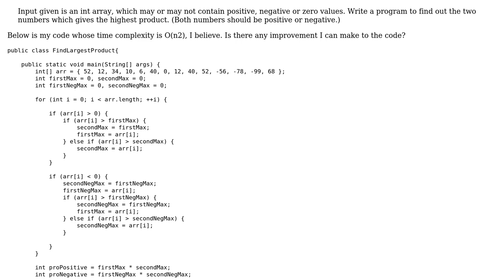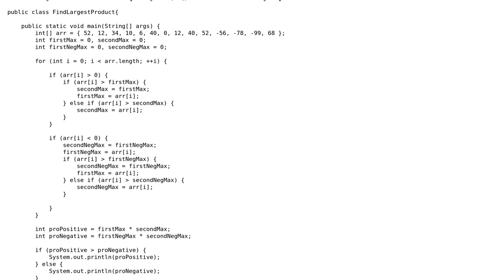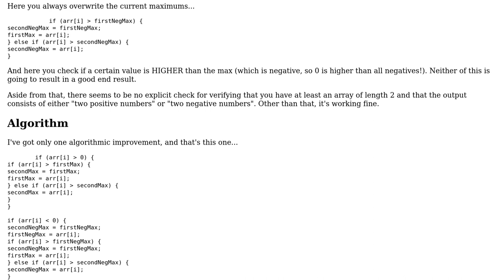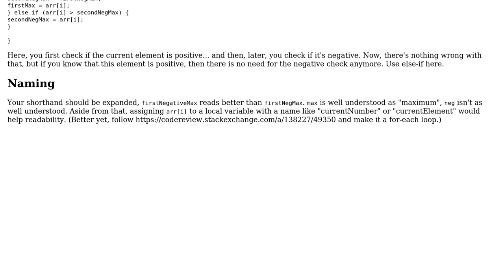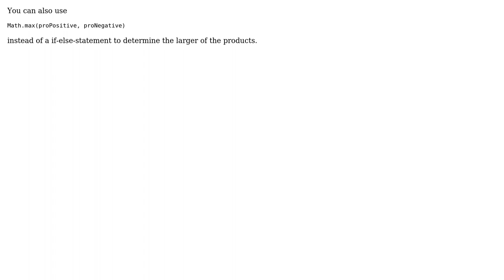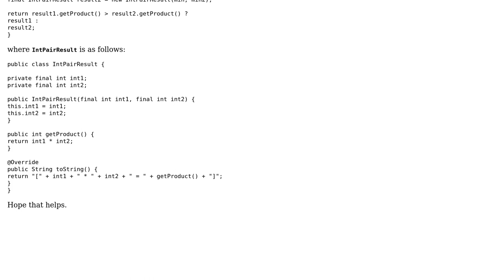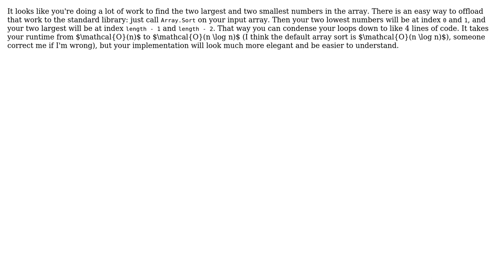Code Review: Find out the 2 numbers which gives the highest product (6 Solutions!!)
Code Review: Find out the 2 numbers which gives the highest product

With thanks & praise to God, and with thanks to the many people who have made this project possible! | Content (except music & images) licensed under CC BY-SA | Music | Images & others | With thanks to user user114589 user Pimgd user mdfst13 user Martin R user JS1 user I'll add comments tomorrow user Cody user coderodde user 200_success and the Stack Exchange Network Trademarks are property of their respective owners. You are responsible for your own actions.